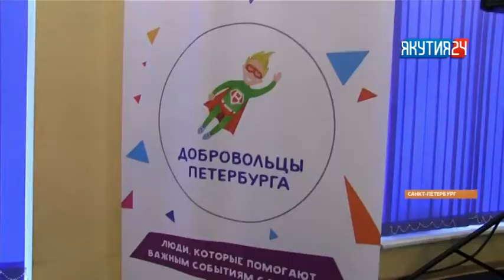Рубрика «Новости спорта». Выпуск 26.02.2018